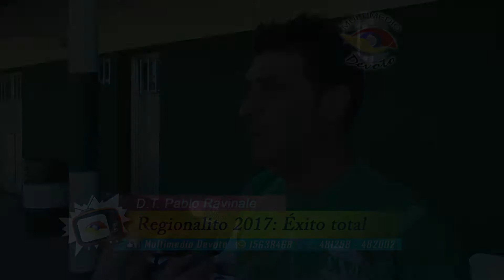Exitoso Balance para el Regionalito 2017: D.T Pablo Ravinale